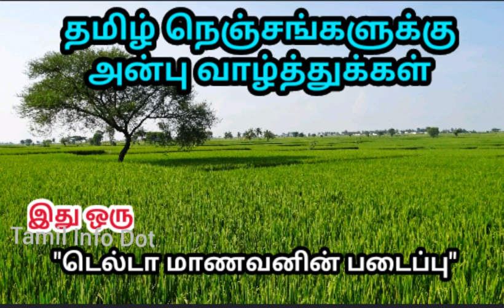பாவட்டை செடியின் மருத்துவ பயன்கள்|Pavetta Indica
பாவட்டை செடியின்  மருத்துவ பண்புகள் பற்றி பேசப்பட்டுள்ளது.

"தெரியாதவற்றை தெரிந்துக்கொள்வோம்
தெரிந்தவற்றை பகிர்ந்துக்கொள்வோம்"